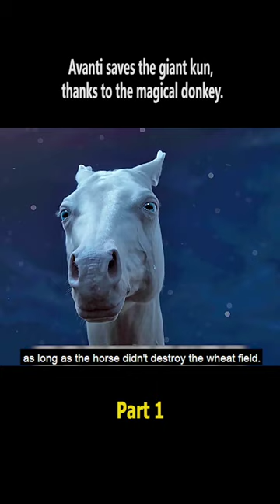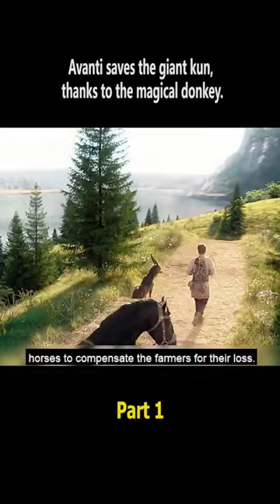The man fell into the water and found a chain!